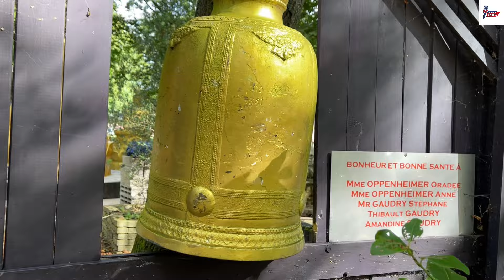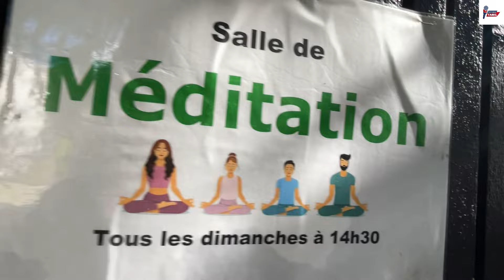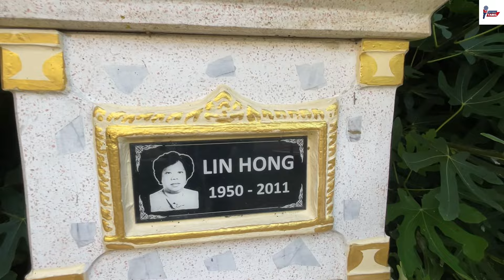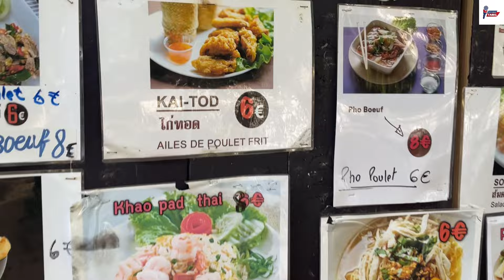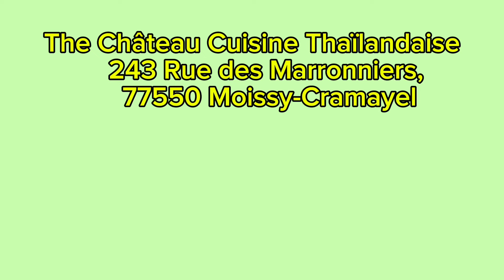பிரான்சில் 500 புத்த சிலைகளைக் கொண்ட ஒரு புத்த விகாரை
இது ஒரு பௌத்த விகாரை இது ஒரு சுற்றுலா தளம்

adresse : Wat Thammapathip international
 243 Rue des Marronniers 77550 moissy- Cramayel

Mercredi Fermé
Jeudi       Fermé
Vendredi  Fermé

Samedi
De 11:00 à 23:00

Dimanche
De 11:00 à 23:00

Lundi
Fermé
Mardi
Fermé